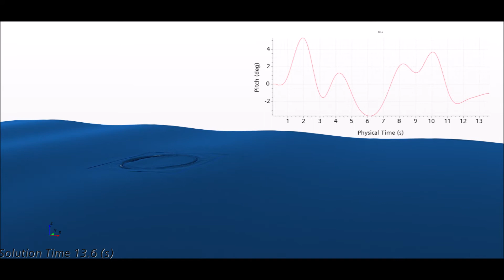CFD of fish farm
CFD of a fish farm buoyancy ring in StarCCM+.